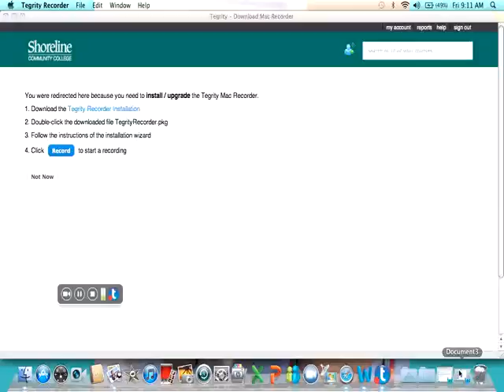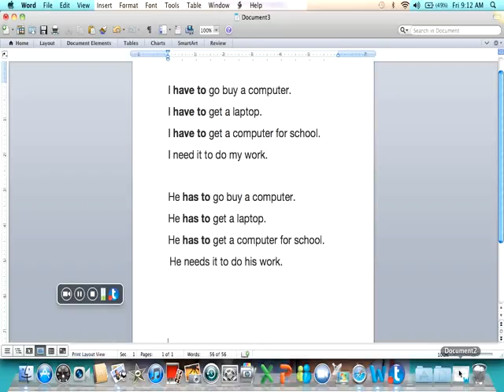Project Idea: "Have to"